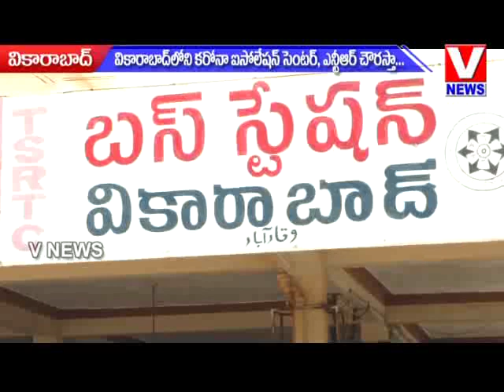Lock Down in Vikarabad | Collector Pausumi Basu Inspection in Hospital & Raitu Bazar | V NEWS